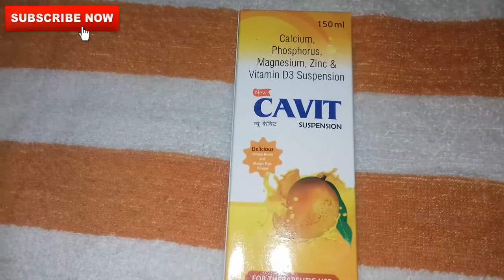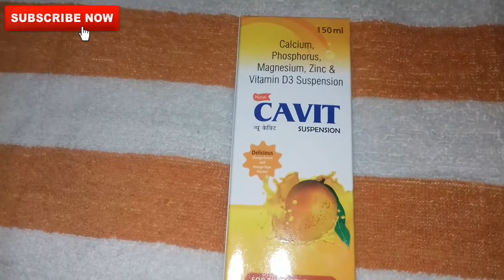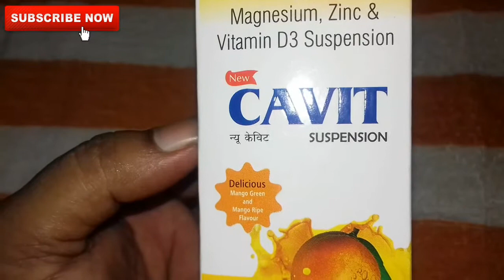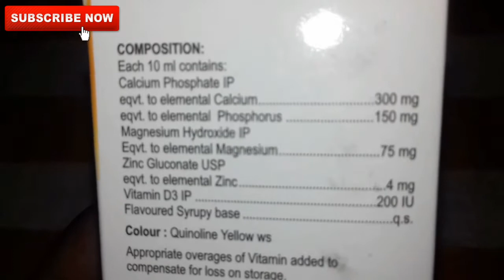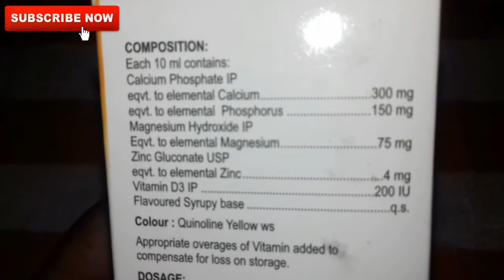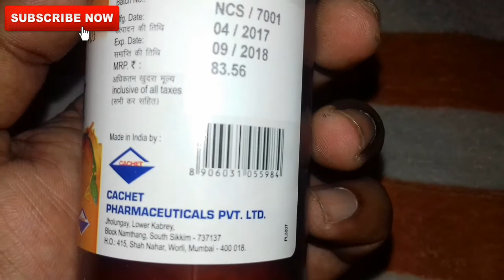CAVIT SUSPENSION /CALCIUM SYRUP USE .FULL HINDI REVIEW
Cavit suspension / calcium syrup use. Full hindi Review .company cachet pharma pvt.ltd